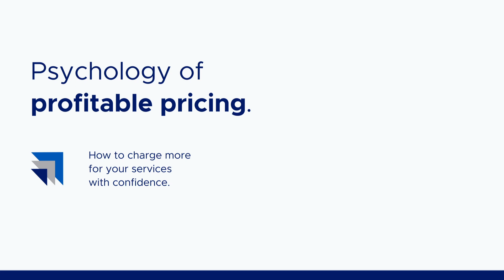These Limiting Beliefs Hold Back Your Sales Team YouTube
Are your salespeople subconsciously taking their foot off the accelerator during holidays?

I worked with an organization that got really busy around November and December. We found out their salespeople’s mindset was, “Well, we don’t really have to drive more work at the moment because it’s already a busy time for us.”

If you’re a founder or sales manager, you’re probably cringing thinking, “We have so much opportunity for growth here!” If you lead or manage a sales team, it’s important to meet with your team to find out what their beliefs are around the Christmas/New Year period. If your team’s psychology is that the efforts they’re putting in right now aren’t going to deliver a result, they’re probably going to take their foot off the accelerator.

Explain that this can actually be the most leveraged and lucrative time of the year, if done right. It’s a perfect time to have strategic meetings and map out what the calendar year is going to look like.